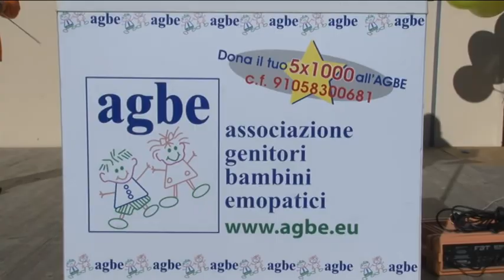Montesilvano, 12^ giornata contro il cancro infantile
Una giornata di sensibilizzazione alla quale l'Abruzzo ha risposto grazie all'Agbe e a tre scuole primarie che, allo scoccare delle 11, hanno liberato palloncini bianchi in cielo.